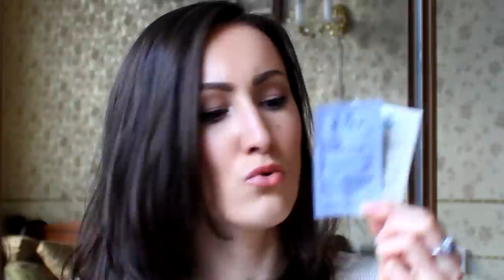Заказ из интернет-магазина аптечной косметики ДокторДобр.ру/ Первые впечатления | Korneva Maria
ОТКРОЙ МЕНЯ!♡